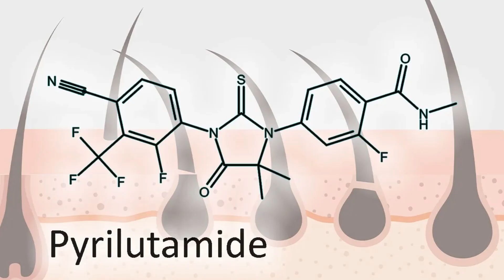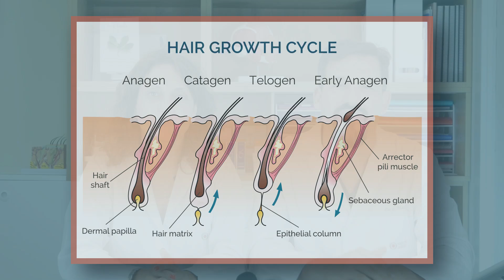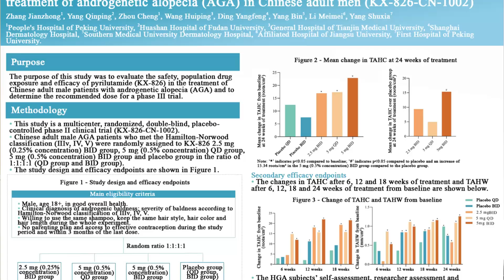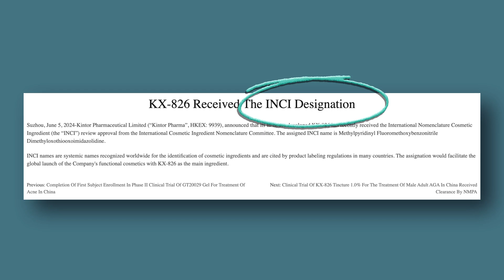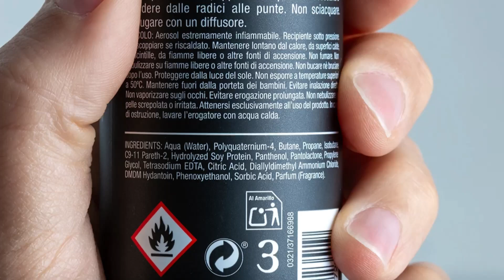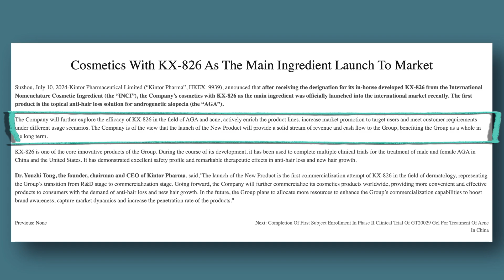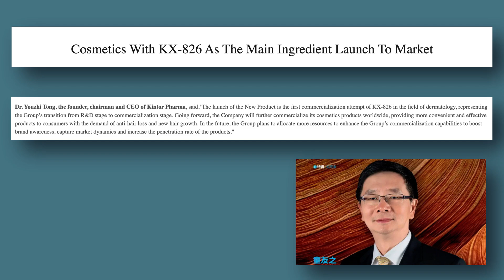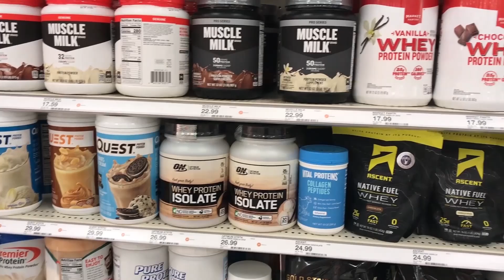🟣 Ya disponible PIRILUTAMIDA para CABELLO: ¿Dónde comprar?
Esta semana te traemos noticias frescas y emocionantes sobre Pirilutamida, un tratamiento tópico para la alopecia androgenética que está revolucionando el mundo de la salud capilar.

En este vídeo, te contamos las novedades más importantes y recientes sobre esta prometedora molécula desarrollada por Kintor Pharma. Hace más de un año, publicamos un vídeo explicando cómo funciona la pirilutamida y la situación en la que se encontraba la investigación con este producto. Pero desde entonces, han ocurrido muchas cosas interesantes y relevantes que queremos compartir contigo.

La pirilutamida, también conocida como KX-826, es una molécula diseñada por los laboratorios Kintor Pharma de China. Su mecanismo de acción se basa en ser un antagonista de los receptores de andrógenos. Esto significa que bloquea la actividad de las hormonas sexuales masculinas, como la testosterona y la dihidrotestosterona (DHT), uniéndose a los receptores en las células de los tejidos diana, como la piel y los folículos pilosos. Al hacerlo, previene que estas hormonas se unan y ejerzan su efecto pernicioso sobre el folículo piloso, ayudando a prevenir la miniaturización de estos folículos, lo cual puede resultar en una menor pérdida de cabello y, en algunos casos, en la recuperación del crecimiento del cabello.

Una de las principales ventajas de la pirilutamida es que su aplicación es tópica. Esto significa que se administra directamente en el área afectada del cuero cabelludo, permitiendo una alta concentración del fármaco en el sitio de acción con una exposición sistémica mínima. Esto reduce el riesgo de efectos secundarios sistémicos, lo que la hace una opción segura y eficaz tanto para hombres como para mujeres.

Los primeros ensayos clínicos en fase II demostraron que la pirilutamida tiene un buen perfil de seguridad y puede ser eficaz en el tratamiento de la alopecia androgenética. Sin embargo, la verdadera novedad viene de los resultados más recientes de los ensayos clínicos en fase III. A finales de 2023, Kintor Pharma comunicó que, en un ensayo con más de 700 personas, la pirilutamida había conseguido una mejoría en la alopecia, específicamente en el grosor del cabello, aunque no tanto como se esperaba. Curiosamente, estos resultados se comunicaron siete meses antes de lo previsto, lo que generó cierta sorpresa y especulación en la comunidad médica y entre los pacientes.

El anuncio adelantado de los resultados tuvo un gran impacto. Provocó una decepción inicial entre médicos y pacientes, y las acciones de la compañía sufrieron una caída significativa. Sin embargo, esta situación tomó un giro interesante con dos noticias más recientes que parecen dar más sentido a este adelanto de resultados.

El 5 de junio de 2024, Kintor Pharma anunció que la pirilutamida había recibido la designación INCI (International Nomenclature Cosmetic Ingredient). Esta designación es crucial porque proporciona un sistema de nombres unificados para los ingredientes cosméticos, permitiendo su identificación clara y coherente en cualquier parte del mundo. La obtención de la designación INCI asegura que la pirilutamida cumple con los estándares de seguridad y calidad internacionales, facilitando su comercialización en diferentes mercados, incluyendo la Unión Europea y Estados Unidos.

El 10 de julio de 2024, Kintor Pharma anunció el lanzamiento oficial de cosméticos con KX-826 como ingrediente principal. El primer producto es una solución tópica anti-caída para la alopecia androgenética. Este lanzamiento marca un hito importante, representando la transición de la compañía de la etapa de investigación y desarrollo a la etapa de comercialización. Ahora, la pirilutamida está disponible en el mercado internacional, ofreciendo una nueva herramienta para combatir la caída del cabello.